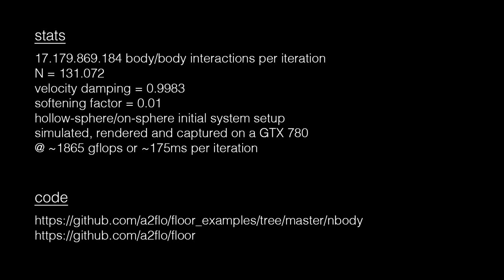N-Body Simulation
This was written to demonstrate and test the compute toolchain/implementation I'm currently working on for my master's thesis With this it is possible to compile the same C++17 code to CUDA/PTX, OpenCL/SPIR/SPIR-V, Metal and Vulkan/SPIR-V, thus running on a multitude of GPUs and CPUs on different platforms. To achieve this, I'm using a modified clang/llvm/libc++ 4.0 toolchain and a layer of host and device side code that makes it possible to address everything the same way. This demo in particular shows the use of local/shared memory buffers, local memory barriers, OpenGL buffer sharing, loop unrolling and that high performance computing is indeed possible with this toolchain.

with some additional optimizations.

Current performance stats (in benchmark mode):
* P6000:        ~8400 gflops (--count 262144 --tile-size 512)
* GP100:        ~7600 gflops (--count 262144 --tile-size 512)
* GTX 970:      ~2770 gflops (--count 131072 --tile-size 256)
* GTX 780:      ~2350 gflops (--count 131072 --tile-size 512)
* GTX 1050 Ti:  ~1675 gflops (--count 262144 --tile-size 256)
* R9 285:       ~850 gflops (--count 131072 --tile-size 64)
* GTX 750:      ~840 gflops (--count 65536 --tile-size 256)
* GT 650M:      ~375 gflops (--count 65536 --tile-size 512)
* HD 530:       ~242 gflops (--count 65536 --tile-size 128)
* HD 4600:      ~235 gflops (--count 65536 --tile-size 80)
* i7-6700:      ~195 gflops (--count 32768 --tile-size 1024)
* HD 4000:      ~165 gflops (--count 32768 --tile-size 128)
* iPhone A10:   ~131 gflops (--count 32768 --tile-size 512)
* i7-5820K:     ~105 gflops (--count 32768 --tile-size 8)
* i7-4770:      ~80 gflops (--count 32768 --tile-size 8)
* i7-3615QM:    ~38 gflops (--count 32768 --tile-size 8)
* i7-950:       ~29 gflops (--count 32768 --tile-size 4)
* iPhone A8:    ~28 gflops (--count 16384 --tile-size 512)
* iPad A7:      ~20 gflops (--count 16384 --tile-size 512)

Stats from this video:
* N = 131072, damping = 0.9983, softening = 0.01
* since this is an O(n^2) algorithm, this results in 131072^2 = 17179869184 body/body interactions per iteration
* the initial body setup is a hollow sphere (or on-sphere), with body velocities set to the center
* with rendering and video capturing, performance is degraded a little and one iteration of this simulation took about 175ms (w/o rendering/capturing it would be ~155ms)
* with N = 65536 this runs in realtime on a GTX 780 (~38ms per iteration with rendering)
* the 1x runtime of this video is slightly above 1 hour, the video is shown in 16x speed-up, with camera rotations at 3x (to not cause that much confusion ;))